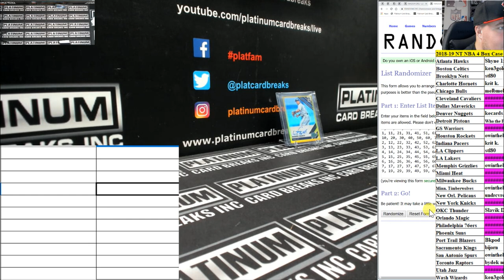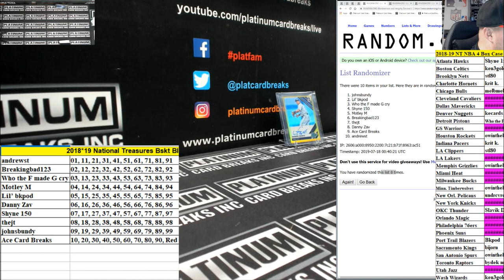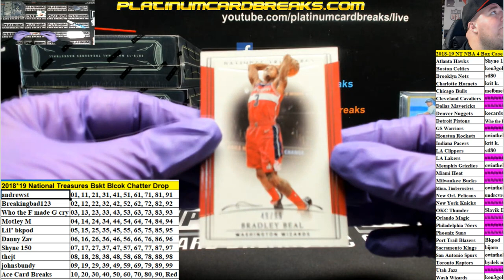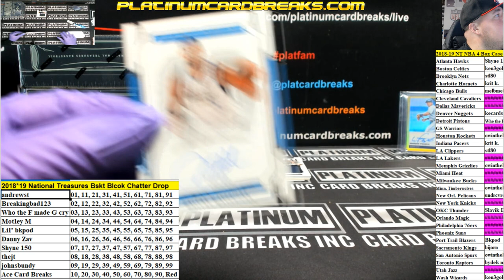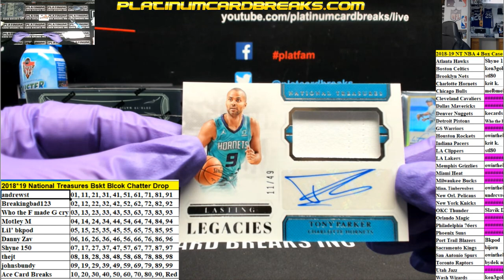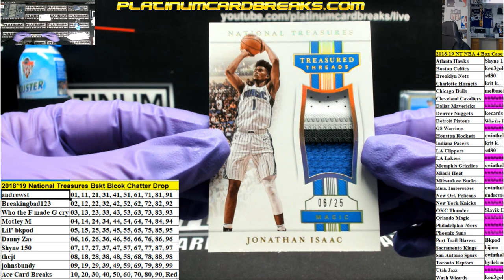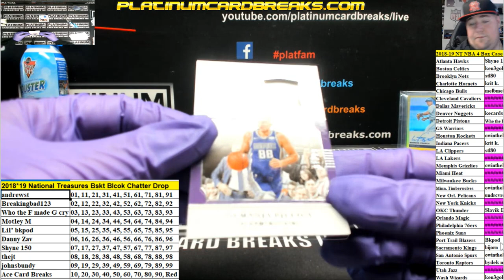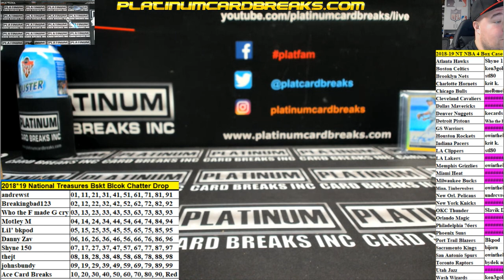201819 National Treasures Bskt Blcok Chatter Drop Luka RPA